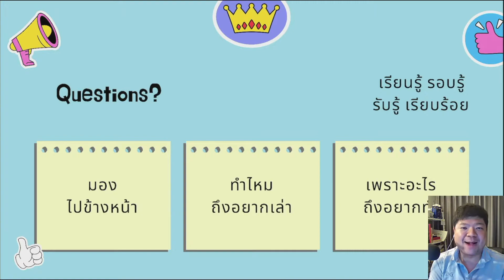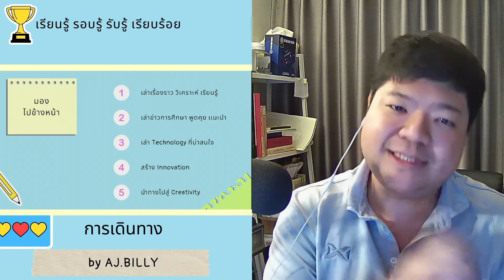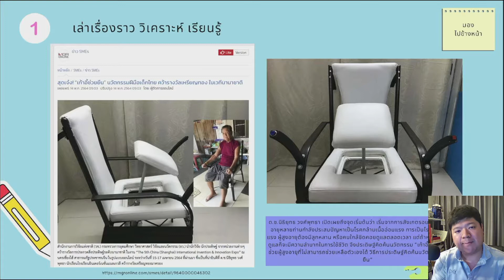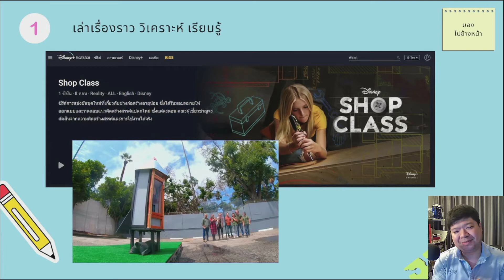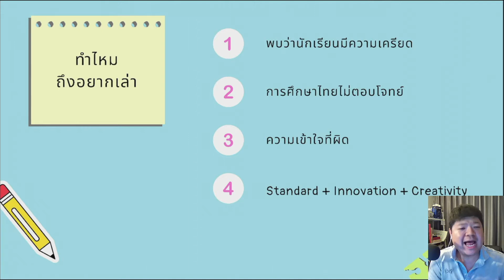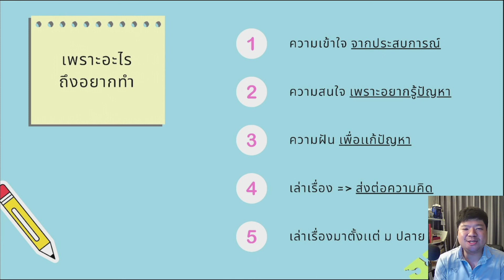การเดินทาง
การเดินทางของการเรียนรู้ในชีวิต